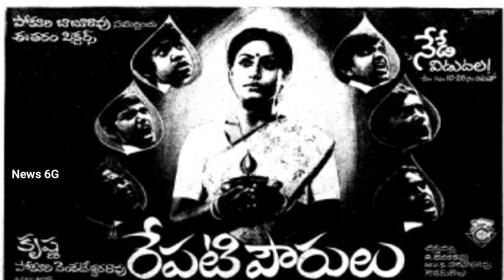vangapandu prasad rao biography in telugu | writer & singer inspiring story | News6G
ఏం పిల్లడో ఎల్దమొస్తవా.. ఉత్తరాంధ్ర గద్దర్ "వంగపండు" లైఫ్ స్టోరీ!

ఏం పిల్ల‌డో ఎల్ద‌మొస్త‌వా.
ఉత్త‌రాంధ్ర గ‌ద్ద‌ర్‌ "వంగ‌పండు"..

ఆయ‌న ప్రముఖ వాగ్గేయకారుడు, గాయకుడు, జననాట్యమండలి వ్యవస్థాపక అధ్యక్షుడు... ఏం పిల్ల‌డో ఎల్ద‌మొస్త‌వా. అంటూ అంద‌రినీ ఉర్రూత‌లూగించారు. ఉత్తరాంధ్ర గద్దర్‌గా పేరు తెచ్చుకున్న అత‌ను మ‌రెవ‌రో కాదు...వంగపండు ప్రసాదరావు.

Regards,
News6g youtube channel.